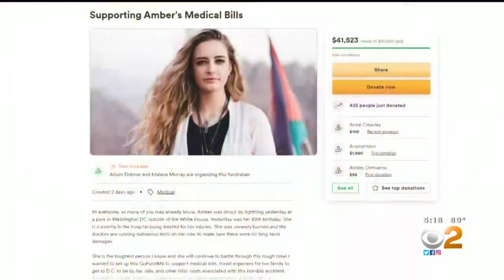Newbury Park native in stable condition after being struck by lightning near White House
Amber Escudero-Kontostathis, 28, is a Newbury Park native and was collecting donations outside of the White House last week when she was struck by lightning during a thunderstorm that killed three people.